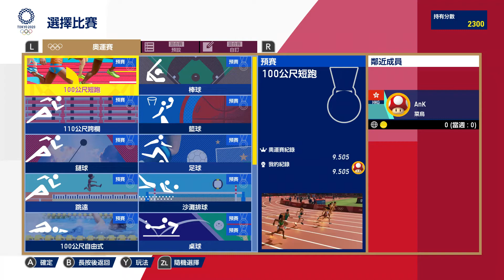2020東京奧運 100公尺短跑